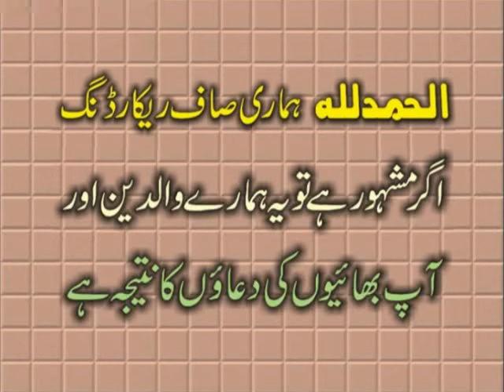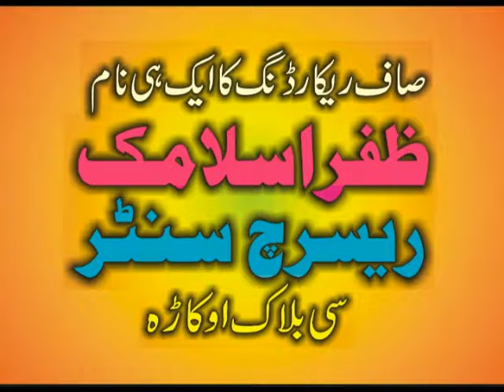Hazrat Usman (R.A) Ki Seerat By Qari Abdul Hafeez Faisalabadi New Speech 14 april 2018 zafar okara